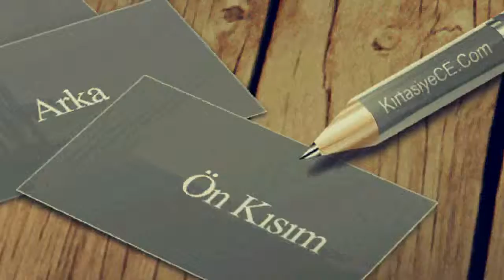Kırtasiye SAFRANBOLU KARABÜK Ofis Kırtasiye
Kırtasiye Ofis Kırtasiye ürünleri kırtasiye ofisinden egitim kırtasiyesi, ofis kırtasiyesi, sarf kırtasiyesi adına aradığınız her şey SAFRANBOLU KARABÜK ofis kirtasiye ürünleri toptan ve perakende online ofis kirtasiyesi kırtasiyeniz online ofisizde ece kirtasiye bir tıkla ofisinizde .